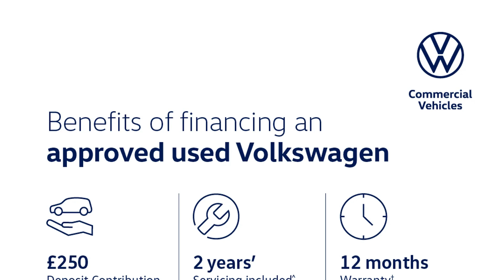Volkswagen Golf - 8 Life 1.5 eTSI 150PS 7-speed DSG 5 Door - Citygate Volkswagen Ruislip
Top Vehicle Features:
⭐ Discover Navigation Infotainment System with 10" Touch Screen Display
⭐ App Connect
⭐ 16" Norfolk Alloy Wheels

Interior:
✅ App Connect
✅ Voice Activation
✅ 6 Speakers
✅ Nature Cross Brushed Decorative Inserts in Dash & Front Door Panels

Exterior:
✅ Hatchback

Technical:
✅ CO2 (g/km): 107
✅ Standard Euro Emissions: EURO 6
✅ WLTP - CO2 (g/km) - Comb: 127
✅ WLTP - CO2 (g/km) - Comb - TEH: 137
✅ WLTP - CO2 (g/km) - Comb - TEL: 127
✅ Camshaft: DOHC
✅ Catalytic Convertor: Yes
✅ CC: 1498
✅ Cylinder Layout: IN-LINE
✅ Cylinders: 4
✅ Engine Code: DADA
✅ Engine Layout: FRONT TRANSVERSE
✅ Fuel Delivery: TURBO DIRECT INJECTION
✅ Gears: 7 SPEED
✅ Number of Valves: 16
✅ Transmission: SEMI-AUTO
✅ WLTP - MPG - Comb: 53.3
✅ WLTP - MPG - Comb - TEH: 50.4
✅ WLTP - MPG - Comb - TEL: 53.3
✅ WLTP - MPG - Extra High: 48.7
✅ WLTP - MPG - Extra High - TEH: 44.8
✅ WLTP - MPG - Extra High - TEL: 48.7
✅ WLTP - MPG - High: 58.9
✅ WLTP - MPG - High - TEH: 54.3
✅ WLTP - MPG...